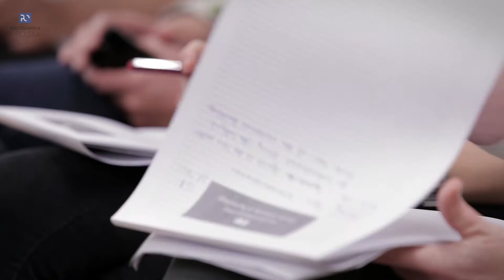Erasmus Partnership Conference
W zeszłym tygodniu już po raz dziewiąty Politechnika Opolska była gospodarzem Erasmus Partnership Conference - EPiC 2016. W tegorocznej edycji udział wzięło prawie 30 uczestników, reprezentujących 21 uczelni zagranicznych z 13 państw. W związku rozszerzeniem przez PO współpracy w ramach programu Erasmus+ z instytucjami spoza Unii Europejskiej, w wydarzeniu uczestniczyli pracownicy uczelni partnerskich z Maroka, Rosji i Ukrainy.